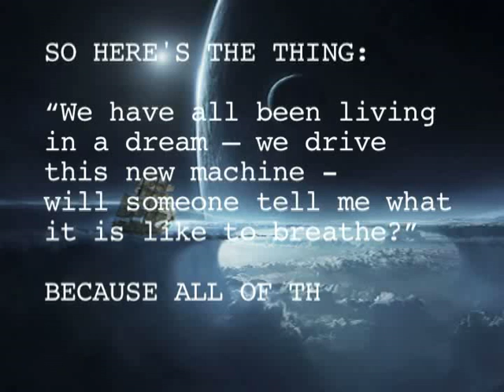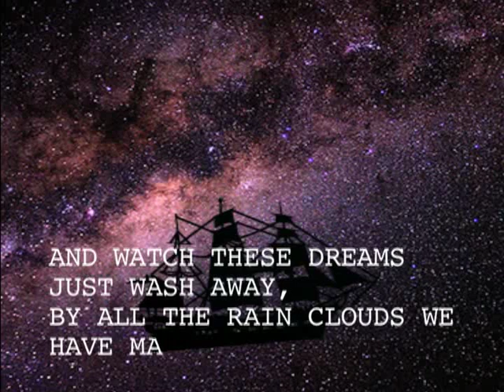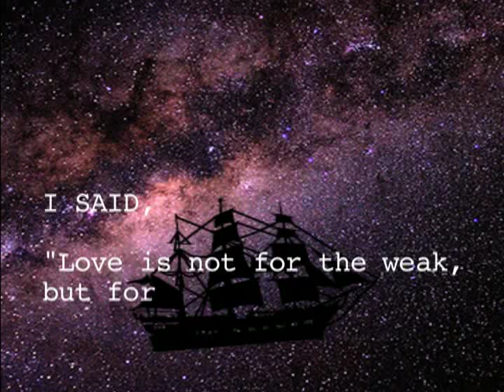[Original] Prelude to a Dream | Lyric Video | Chris Schroeder & The Captain's Log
Written by - Chris Schroeder
Performed by - The Captain's Log
Acoustic cover of Imagine Dragons 2012 single, Radioactive. This piece is both inspirational and melodically appealing and the band has also been a source of great inspiration.

Social media -

Starting in 2019 I will be live streaming on the Twitch app at

This Lyric video was created by Andrew Ackerman Darthwheels1942 . I greatly appreciate his assistance.